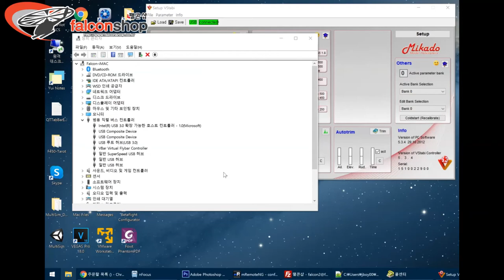[팰콘샵] KBAR 자이로 USB 연결 안될 때 드라이버 설치 방법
KBAR 또는 VBAR 자이로 사용시 PC 에 USB 로 연결하여 VStabi 프로그램으로 셋팅합니다.
그런데 드라이버 설치가 안되어 있으면 VStabi 프로그램에서 인식을 못하기 때문에, 드라이버 설치 방법을 안내해 드립니다.
VStabi 프로그램을 이용한 자이로 설정 방법은 아래 링크의 동영상을 참고하세요 :